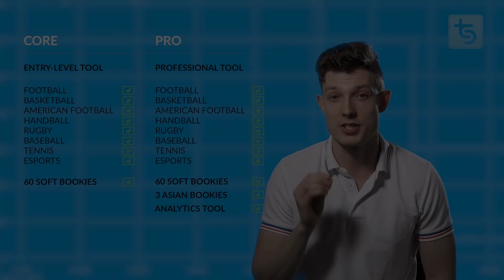EPL Gameweek 38 Betting Preview | Pro Bettor Harout Massoyan & Card Speadsheets' George Gamble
The boys are back to preview the last round the Premier League season. To begin, they talk about how to approach betting on games where there is nothing to play for from both a card betting & market volatility perspective. They then dive in to the six biggest games this week; Man Utd vs Leicester, Chelsea vs Wolves, Palace vs Tottenham, Arsenal vs Watford, West Ham vs Villa & Everton vs Bournemouth. Finally, they finish up with their best bets of the weekend with plenty of interest in the Arsenal vs Watford game, followed by the answer to the quiz question of the week.

You can find our guests on Twitter @CGeorgeGamble & @betlikeharout